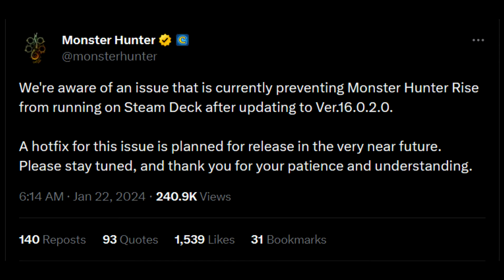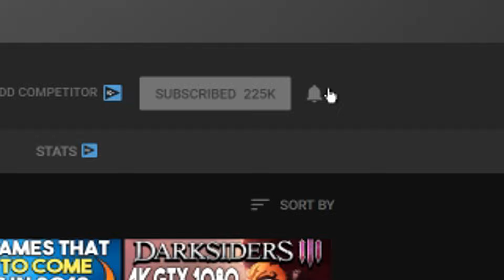The Steam PC Capcom Game DRM Nonsense Continues - Another BIG Game Falls...